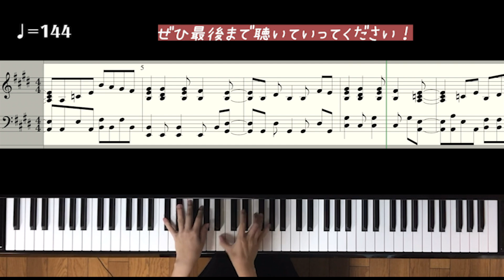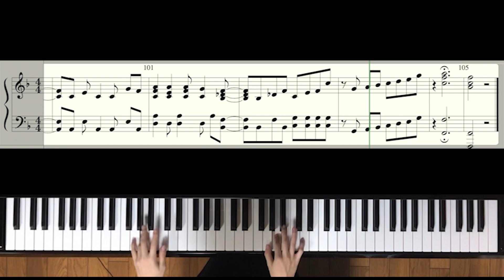【耳コピ】おいで、Sunshine！ / HiHi Jets, 美少年【楽譜】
以前出したサマステメドレーで好評だった「おいで、Sunshine!」をフルで弾いてみました♪
爽やかで少し切なくて...ピアノにも合う良い曲ですね☺️
サマパラもJr.祭りも終わってしまい少し寂しいところですが、まだまだ続く夏を楽しみましょう！

⚠️2:10あたり、78小節目の最後の3音、記載が抜けていますがスタッカートで弾いて下さい！